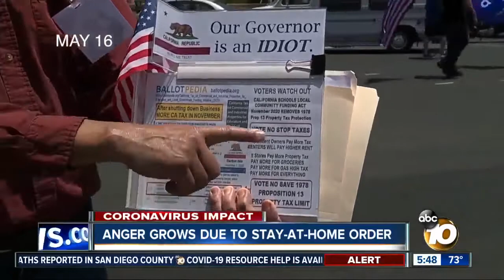Anger Grows with COVID-19 Stay-at-Home order on ABC 10 News